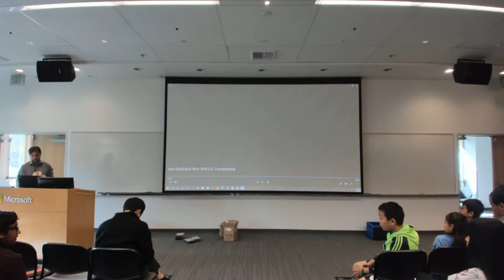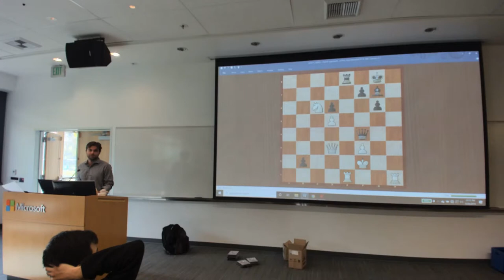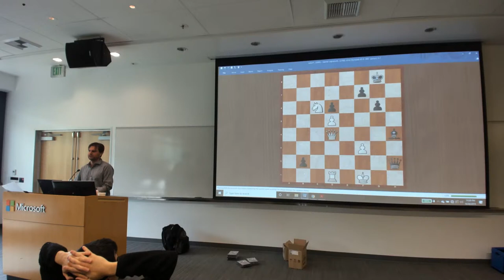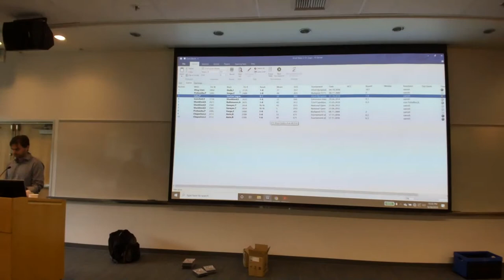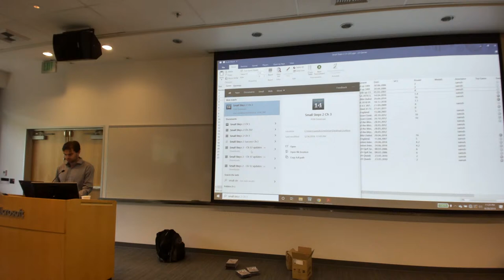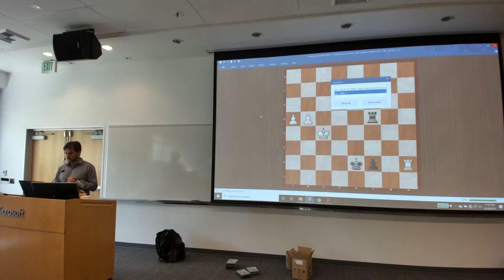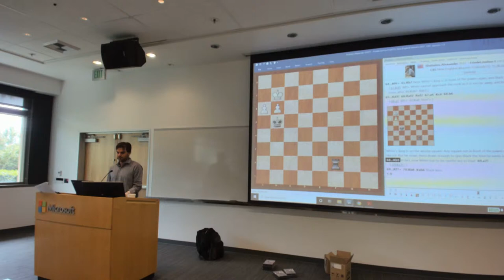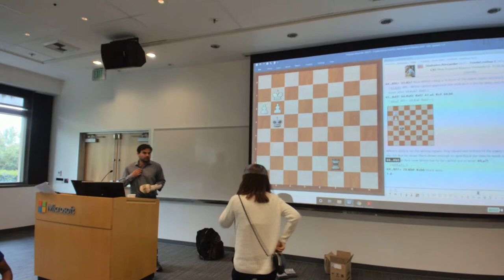GM Sam Shankland Lecture in Microsoft